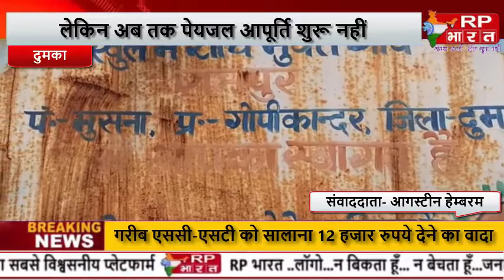DUMKA जलमीनार बना हाथी के दांत, कब बुझेगी गरीबों के हलक की प्यास @RP BHARAT